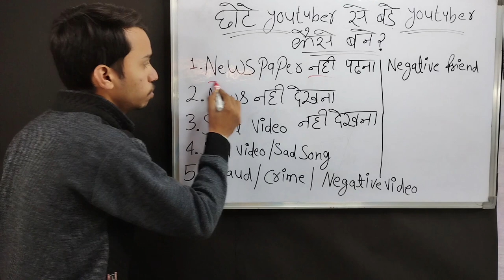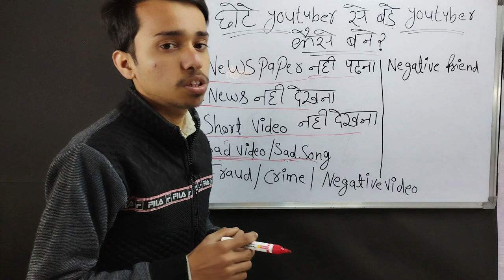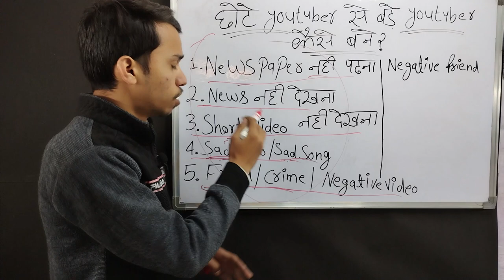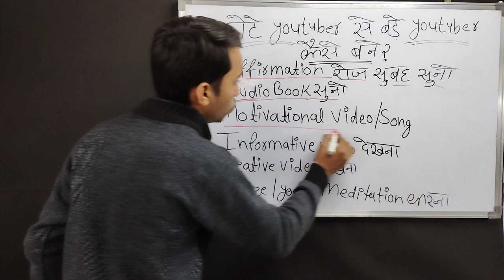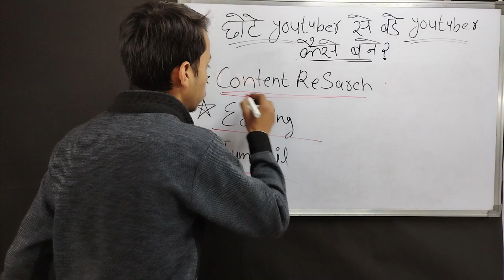छोटे Youtuber से बड़े YouTuber कैसे बनें | How To Grow Youtube Channel in 2024 ?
YouTube channel setup in 2024
Create YouTube channel in 2024
Enable YouTube channel settings
Setting up important YouTube features
YouTube Channel settings
Optimizing YouTube channel for success
YouTube channel setup tutorial
YouTube settings guide
Step-by-step YouTube channel creation
create YouTube account
Unlocking YouTube channel features
Setting up YouTube for beginners in 2024